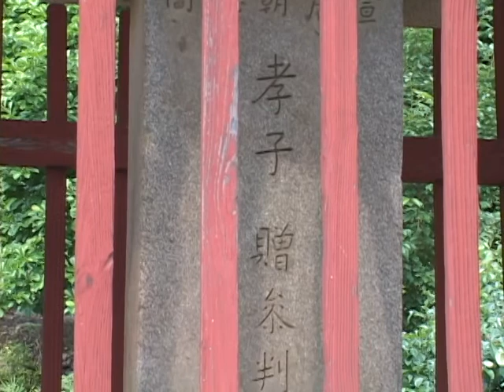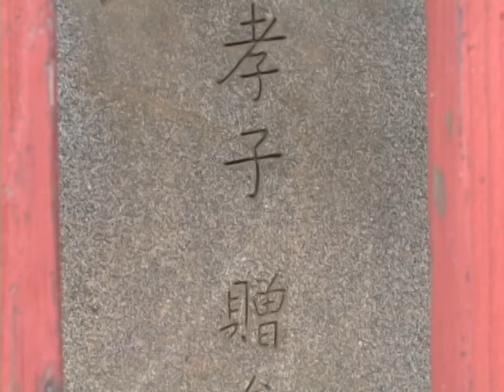정국량 효자각 (Memorial Shrine for Jeong Gukryang)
[한국향토문화전자대전] 정국량 효자각 (Memorial Shrine for Jeong Gukryang)
충청북도 음성군 감곡면 상평리에 있는 조선 중기 정국량의 효자각. 효자비는 총 높이 172㎝로, 비신의 높이는 110㎝, 폭은 44㎝, 두께는 23㎝이다. 개석은 높이 34㎝, 폭 85㎝, 두께 53㎝이며, 방부는 높이 28㎝, 폭 85㎝, 두께 58㎝이다.